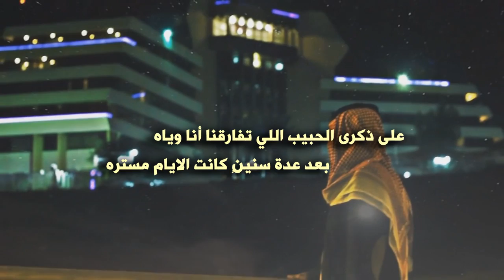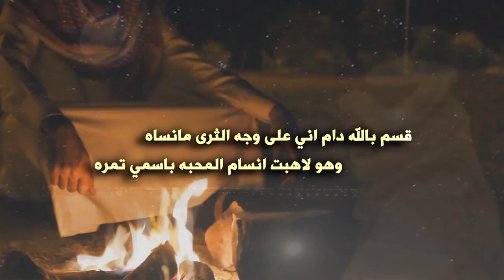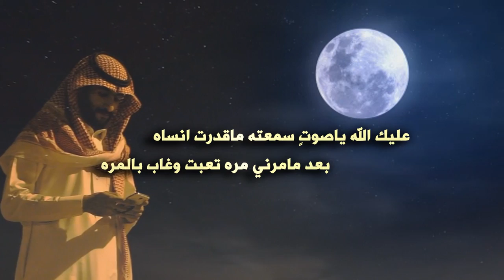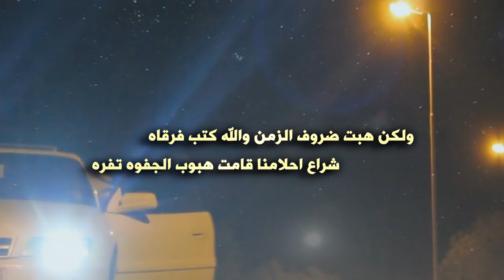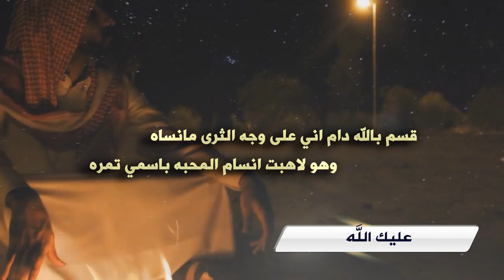شيلة | عليك الله | كلمات محمد الجذع | اداء بندر الحيسوني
Follow us on | تابعنا على
رابط مباشر الى الواتس آب ►
مسرع
كلمات القصيدة
‏عليك الله ياصوتٍ سمعته ماقدرت انساه
‏بعد مامرني مره..تعبت وغاب بالمره

‏كتبته داخل اعماقي وقمت لكل حزن اقراه
‏ولابه ضلع في صدري من الاحزان مامره

انا مامرني صوتٍ مجرد صوت لاوالله
انا اللي مرني شيٍ يذوب القلب من حره

تذوب ف بحته كل الجروح ويستمر الآه
ياليت المشتحن مثلي سلم من خيره وشره

على ذكرى الحبيب اللي تفارقنا أنا وياه
بعد عدة سنينٍ كانت الايام مستره

ولكن هبت ضروف الزمن والله كتب فرقاه
شراع احلامنا قامت هبوب الجفوه تفره

بعد ذيك السنين اللي قضيناها وانا بحماه
تقاسمنا مقادير الغلا في حلوه ومره

حبيبٍ مايعوضني عنه مزيون في لقياه
عليه القلب شفقان وعليه الروح محتره

قسم بالله دام اني على وجه الثرى مانساه
وهو لاهبت انسام المحبه باسمي تمره

عساه بخير وموفق وانا عايش على ذكراه
سواة الضايع اللي بالخلا يمشي على الجره